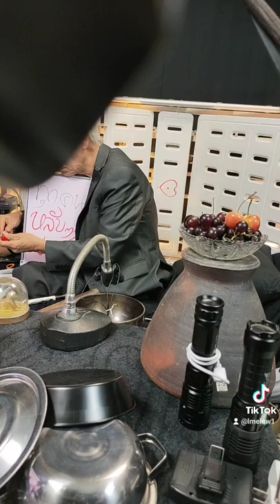3 มกราคม ค.ศ. 2022(4)